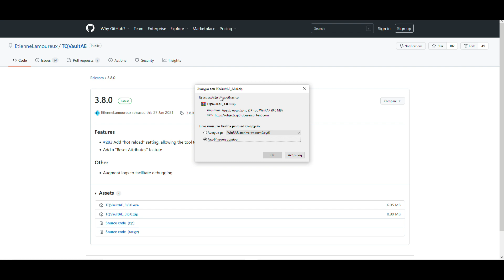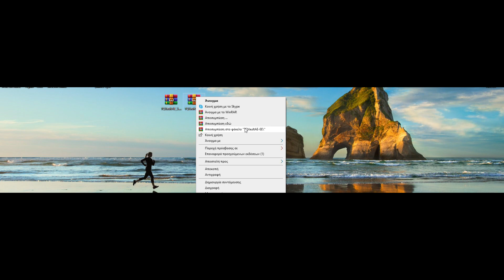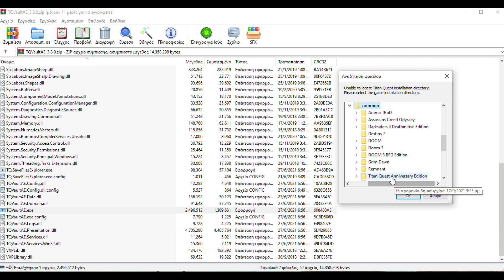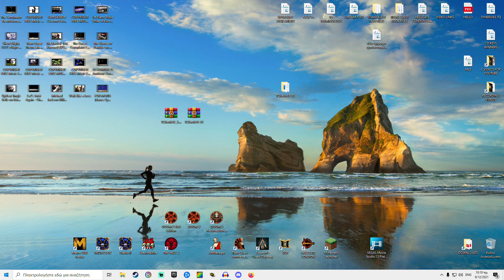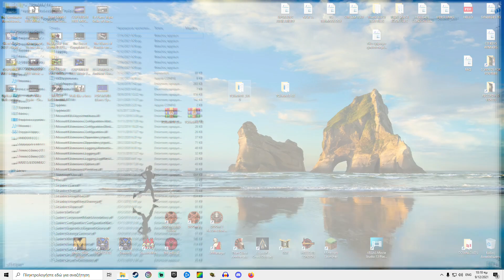How to update TQVault to work with Atlantis and Eternal Embers expansions of Titan Quest!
Stream Schedule:
Monday/Tuesday/Wendesday/Friday/Sunday
                      19:00-21:30
Saturday:  19:00-21:30 Titan Quest Universe